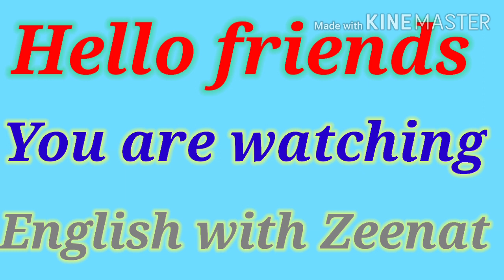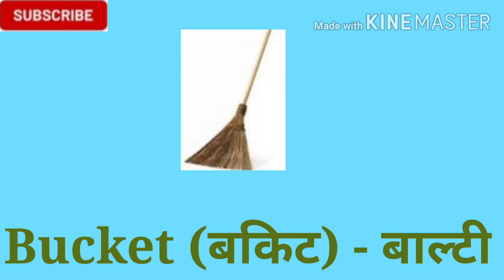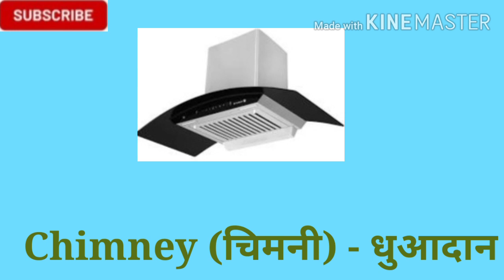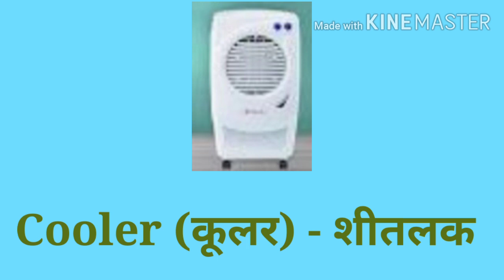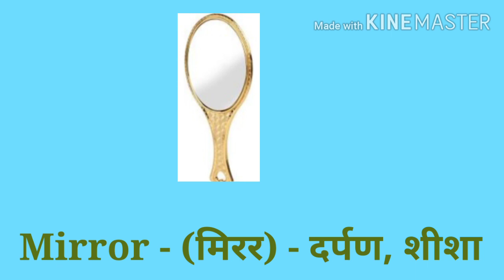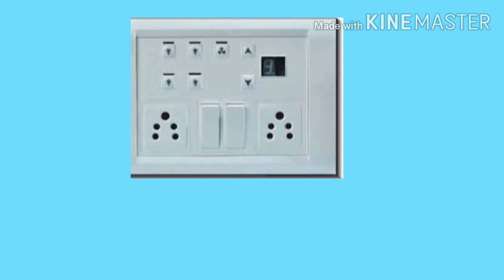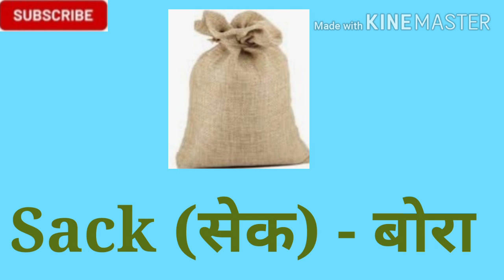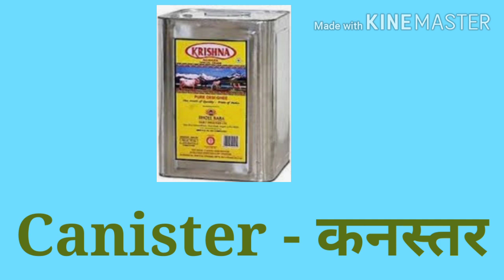84 घरेलू वस्तुओं के नाम हिंदी और इंग्लिश में| Household Items Name in Hindi and English with picture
84 घरेलू वस्तुओं के नाम हिंदी और इंग्लिश में| Household Items Name in Hindi and English with pictures

घर में उपयोग होने वाली वस्तुएं  ke name aap pane bacho ko gher baithe sikha sakte hai | घरेलू वस्तुओं के नाम हिंदी और इंग्लिश में apne bacho sikhye | english sikhne ka asan tarika | lockdown ke chalte bacho ke school bhi nahi open ho rahe hai | ap apne bacho ko gher baithe english sikha sakte hai |

Almirah - अलमारी
Umbrella - छाता
Iron - इश्त्री
Fuel - इधन
Cauldron - कड़ाही
Canister - कनस्तर
Comb - कंघी
# दैनिक उपयोग की वस्तुएं

# घरेलू सामान की लिस्ट

# वर्गाकार वस्तुओं के नाम

# दैनिक उपयोगी वस्तुओं के नाम

# घरेलू वस्तुओं के नाम हिंदी और इंग्लिश में

# घरेलू वस्तुओं के नाम हिंदी और अंग्रेजी में

ager aap ko is video se related kuchh bhi puchhna hai to aap mujhe comment box mein likh kar puchh sakte hai .